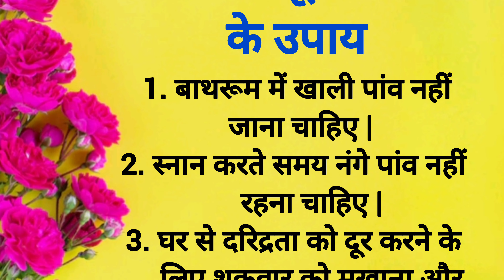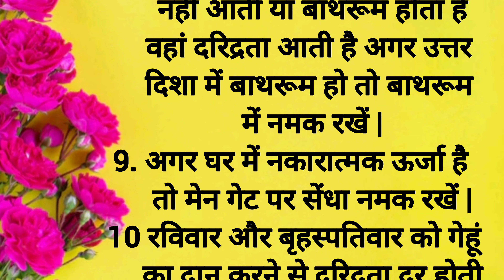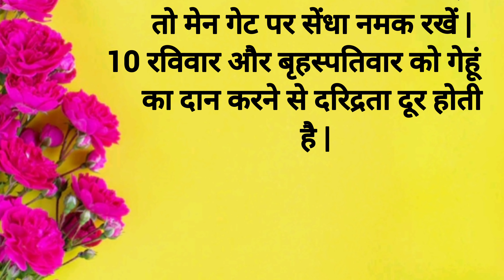बुजुर्गों नें बताए घर से गरीबी दूर करने के उपाय | शिक्षाप्रद विचार | Lessonable Thoughts | Vastu Tip